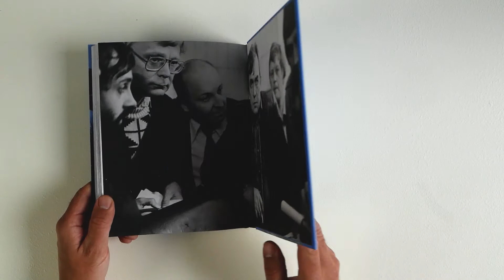De Happel jaren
Op 10 mei 1978 speelde Club Brugge als eerste - en enige - Belgische ploeg ooit de finale van de Europacup 1. Naar aanleiding van die veertigste verjaardag blikken de protagonisten van toen terug op de hoogdagen onder de legendarische trainer Ernst Happel, met ontwapenende getuigenissen en anekdotes uit de kleedkamer.